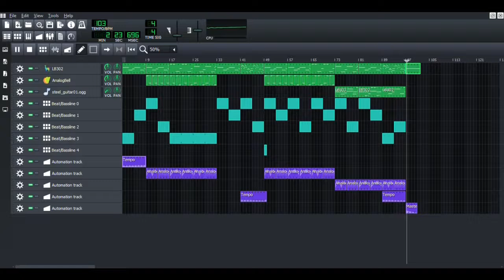WhereGoWhatDo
Yet again I've been procrastinating in school, this time messing with automation on the tempo as inspired by this song by Diamond Life

All other sounds are stock LMMS sounds.

If you want to use this song in your video, just put the following message in the description: